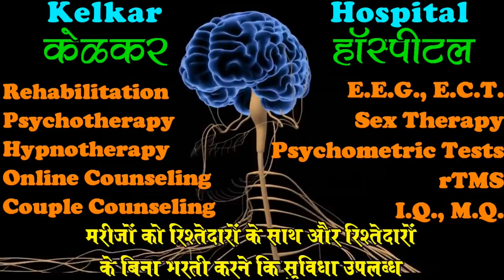Sex me dono partner kaise trupta Honge ? - Dr. Kelkar (MD) Psychiatrist Hypnotherapist Sexologist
• Dr. Deepak Kelkar (M.D.)
• Psychiatrist
• Hypnotherapist
• Psychotherapist,
• De-addiction Specialist
• Sexologist

Attachments area
Erectile dysfunction ka ilaaj. Premature Ejaculation is totally a Psychogenic Condition. Premature Ejaculation Needs treatment by medicines & Psychotherapy Premature Ejaculation Can also be treated by couple therapy & Sex Counselling Psychogenic Impotence or erectile dysfunction Or organic Importance may be due to Various Causes. Erectile Dysfunction Can be treated by Sildanafil, Tadalafil, Verdanefil For Erectile Dysfunction Many Psychotherapies are helpful. Erectile Dysfunction & Premature Ejaculation are associated together in many patients. Masturbation does not cause Erectile Dysfunction or Premature Ejaculation Night fall/might Discharge does not cause Erectile Dysfunction & Premature Ejaculation Can affect any age group Erectile Dysfunction When in young it is mostly Psychological In Older People E.D is due to some organic cause.Masturbation does not cause any weakness, weight loss, tiredness confusion, memory loss etc. Masturbation is not bad. Nocturnal Emissions does not cause Premature Ejaculation & Erectile Dysfunction or Impotence
Premature  Ejaculation  is totally a Psychogenic Condition.  Premature  Ejaculation  Needs treatment  by medicines & Psychotherapy Premature  Ejaculation  Can  also be treated by couple therapy & Sex  Counselling Psychogenic Impotance or erectile dysfunction Or organic Importance may be due to Various Causes.Erectile Dysfunction Can be treated by Sildanafil, Tadalafil, Verdanefil For Erectile Dysfunction Many Psychotherapies are helpful. Erectile Dysfunction & Premature  Ejaculation  are associated to gether in many patients.Masturbation does not cause Erectile Dysfunction  or Premature  Ejaculation  Night fall/might Discharge  does not cause Erectile Dysfunction & Premature  Ejaculation  Can affect any age group Erectile Dysfunction  When in young it is mostly Psychological In Older People E.D is due to some organic cause.